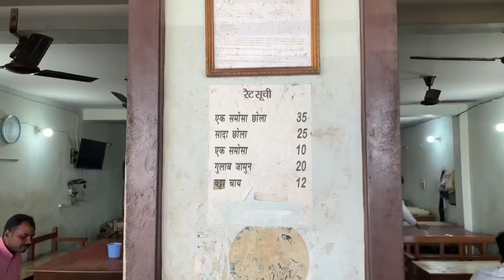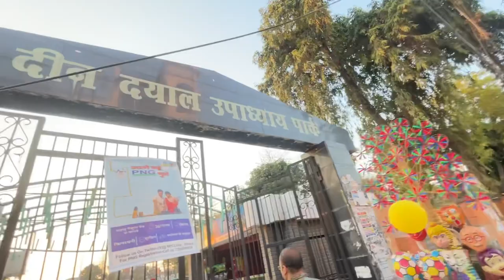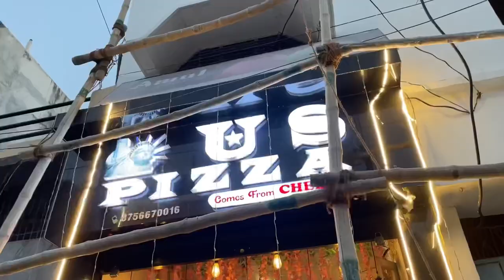Deoria Vlog || Typical guest in Indian wedding